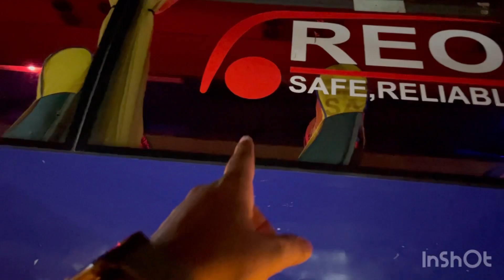Vlogg | Part 1 of 2 | Manali Tour